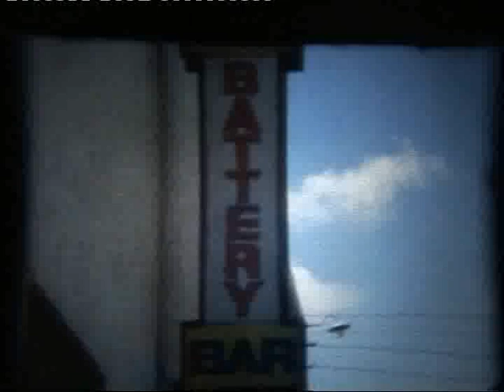Ardboe Heritage: Lady Day 15 August 1976 part 1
Hibernian parade from the Battery Harbour to Old Cross of Ardboe on Lammas Sunday, 15 August 1976
Filmed by Mick's John's Joey Quinn